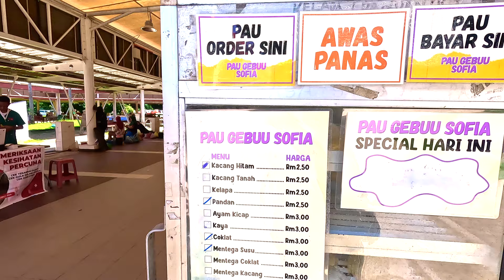Ketemu ROZANA Di TAMU KOTA BELUD (PART 2)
Ciri-ciri dan Tarikan
Pengalaman Budaya: Tamu Kota Belud menyediakan peluang unik untuk menyelami budaya Bajau dan Dusun tempatan. Pengunjung dapat menyaksikan suasana yang meriah, pakaian tradisional, dan interaksi antara penjual dan pembeli.
Pelbagai Barang: Pasar ini menampilkan pelbagai jenis produk, termasuk hasil pertanian segar, makanan laut, daging, kudapan tradisional, kraftangan, tekstil, dan banyak lagi. Ini adalah tempat yang baik untuk membeli buah-buahan, sayur-sayuran, dan makanan khas tempatan.
Kraftangan dan artisan: Artisan tempatan menjual kraftangan buatan tangan seperti bakul, tikar, dan aksesori manik. Barang-barang ini mencerminkan kemahiran dan tradisi artistik komuniti adat.
Haiwan: Tamu Kota Belud terkenal dengan pasaran haiwannya, di mana pengunjung dapat melihat perdagangan kerbau, lembu, kambing, dan ayam.
Makanan Jalanan: Pasar ini adalah tempat yang fantastik untuk mencuba makanan jalanan dan kudapan tempatan. Pengunjung dapat menikmati pelbagai hidangan tradisional dan kudapan yang disediakan di tempat tersebut.
Suasana Yang Meriah: Pasar ini penuh dengan warna dan keceriaan, dengan penjual sering memakai pakaian tradisional. Suasananya meriah, menjadikannya tempat yang baik untuk fotografi dan menikmati suasana tempatan.
Tips untuk pengunjung
Datang Awal: Pasar bermula awal pada pagi hari, dan disarankan untuk tiba awal untuk melihat pelbagai produk dan aktiviti.
Bawa Wang Tunai: Ramai penjual tidak menerima kad kredit, jadi penting untuk membawa cukup wang tunai.
Hormati Budaya: Ingat untuk menghormati budaya dan tradisi tempatan, dan minta izin sebelum mengambil gambar orang.
Tawar-Menawar Dengan Hormat: Tawar-menawar adalah biasa, tetapi harus dilakukan dengan hormat dan baik.
Cuba Makanan Tempatan: Jangan lepaskan peluang untuk mencuba kudapan dan hidangan tempatan, kerana ini menawarkan rasa warisan kuliner daerah tersebut.